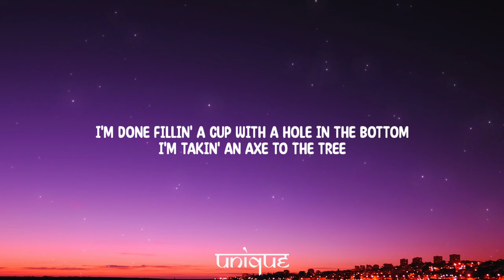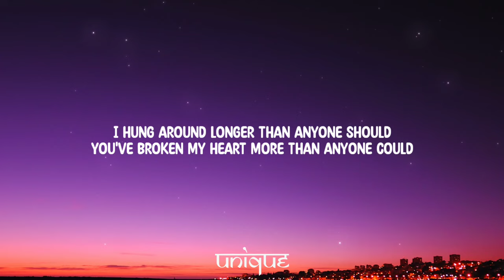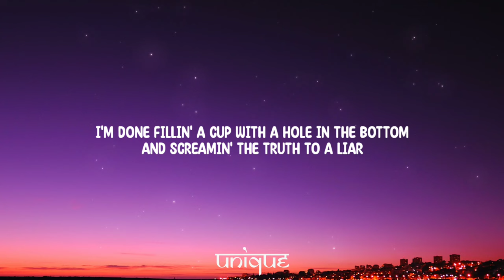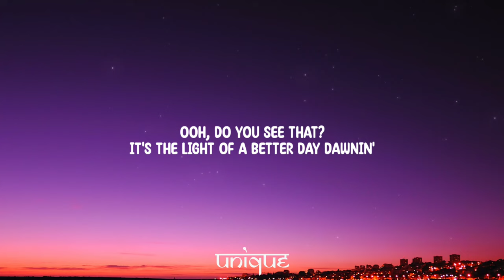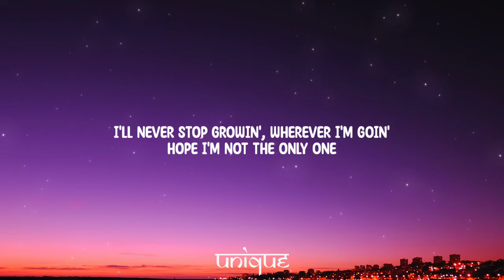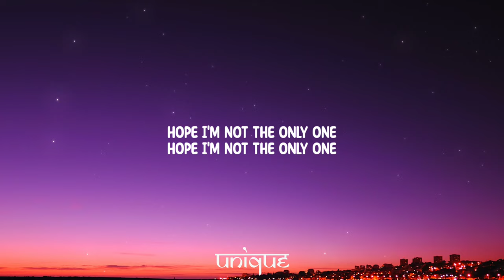Maren Morris - The Tree (Lyrics)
Lyrics:

[Verse 1]
I'm done fillin' a cup with a hole in the bottom
I'm takin' an axe to the tree
The rot at the roots is the root of the problem
But you wanna blame it on me

[Verse 2]
I hung around longer than anyone should
You've broken my heart more than anyone could
Tryin' to stop me won't do you no good
I've already planted the seeds

[Chorus]
Ooh, do you hear that?
It's the sound of a new wind blowin'
Ooh, do you feel that?
Heart lettin' go of the weight it's been holdin'
I've made miracles in the shadows
But now that I'm out in the sun
I'll never stop growin', wherever I'm goin'
Hope I'm not the only one

[Verse 3]
And screamin' the truth to a liar
Spent ten thousand hours tryna fight it with flowers
And the tree was already on fire
Yeah, the tree was already on fire

[Post-Chorus]
Ooh-ooh, hey
Ooh-ohh

[Bridge]
Ooh, do you see that?
It's the light of a better day dawnin'
It's the sound of a tree fallin'